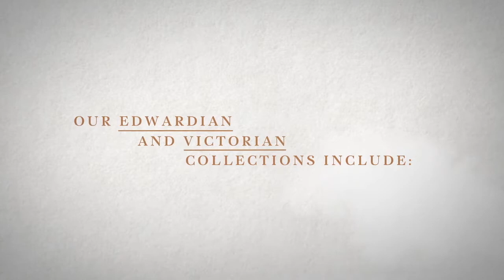The Bayswater Bathrooms Brand Film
Bayswater

THE GREAT EXHIBITION

The Great Exhibition of 1851 was held in Crystal Palace in Hyde Park and was a triumph of Victorian ingenuity that served to showcase the amazing inventions of the time. From the Christmas card to the flushing toilet, the Victorians were mothers of inventions. Bayswater products are both aesthetically and technically inspired by this historical period of innovation and development. And so we bring you the Bayswater range to sit alongside the numerous and varied inventions brought to us by the Victorians, in a modern and surreal version of the Great Exhibition of 1851.